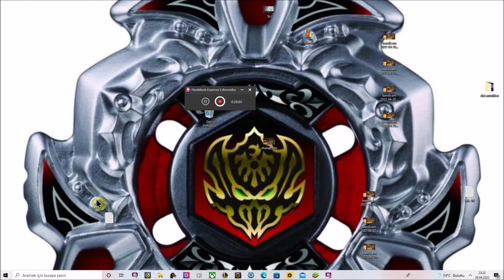Sancaktar Gazi İlk İcraatında Bulundu VE Kergite Katıldı Mount AND Blade Warbannd Native